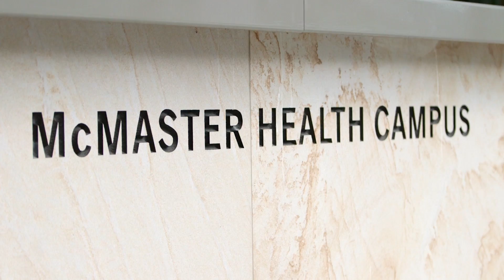The Founding Story of CASPer, the Professionalism Screening Test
Dr. Harold Reiter and Dr. Kelly Dore discuss why they set out in 2005 to solve their problem of assessing at high volume their applicants to the McMaster Medical School program when their only measures at the time that were reliable and valid were the MCAT and GPA. They knew they needed another tool to assess an applicants personal and professional characteristics which lead them to develop CASPer.